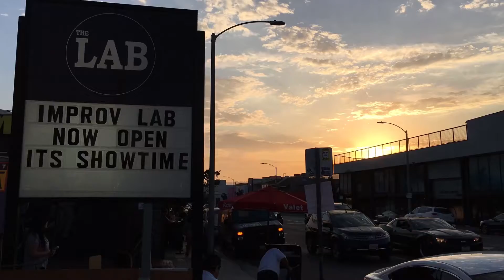TYLT Night of Comedy - Responsibilities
Comedian: Bill Dixon